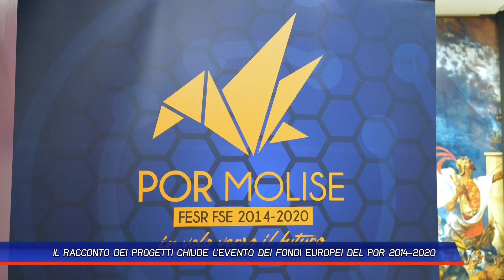IL RACCONTO DEI PROGETTI CHIUDE L'EVENTO DEI FONDI EUROPEI DEL POR 2014 2020